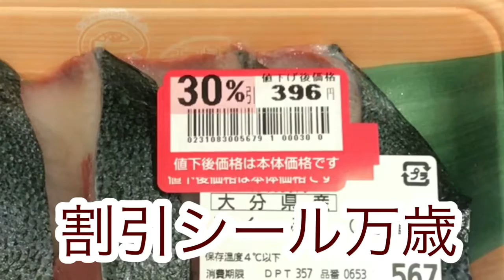誰でも簡単！ムニエルの作り方【目分量】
やっぱり鮪が一番美味しいんだろうなぁ

■材料
・お魚 : 目分量
・塩 : 目分量
・こしょう : 目分量
・小麦粉 : 目分量
・バター : 目分量

レンジで作れる簡単じゃがバターの作り方